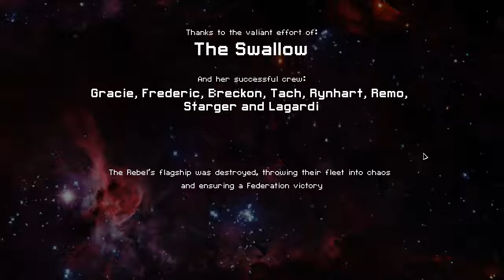FTL AE - Kestrel Cruiser Layout C (Sektor 8 & Final Battle)